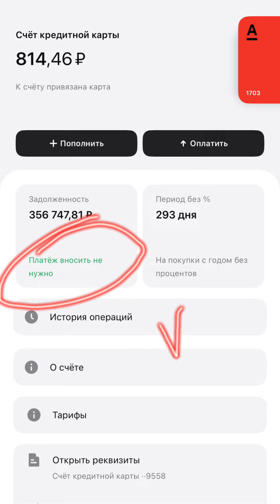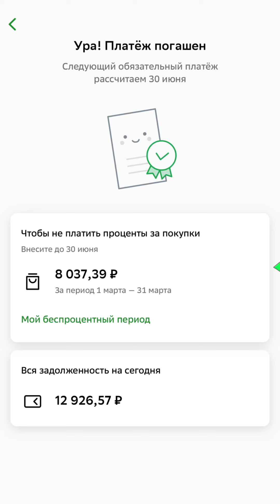26 июня 2024 — разборки по кредитке Альфа, не спала 24 часа, съёмки клипа, отпустила чужих хейтеров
26 июня 2024 — разборки по кредитке Альфа, не спала 24 часа, съёмки клипа, отпустила чужих хейтеров

Я уже кажусь себе очень стройной! Отражается на настроении наилучшим образом.

Не спала 24 часа за работой и жизнью. Поспала 3 часа и сняла клип на песню «Проходи мимо» дома, даже не пошла в ЖК. Монтировала под дождём на остановке.

Заказала свои любимые продукты. В этом месяце итоговая сумма будет совсем маленькая, так как ем мало.

Разборки с кредитной картой Альфа. Рассказываю, как не платить проценты и пользоваться кредиткой правильно. Мне начислили 3000₽ процентов за неделю.

Заметила, что отпустила комментаторов чужих трудов в негативном ключе. Себя они только очерняют. Раньше хотела с ними воевать, доказывать: «Как вы можете такое говорить, человек трудился! Прошёл такой путь! Собой займитесь!» А заняться собой надо было мне. Теперь чувствую себя защищённой и в безопасности. У меня даже нет сострадания, просто параллельная реакция: ну да, такое есть, и что?

Брусья 3 хороших раза.

Получи деньги от Альфа-Банка — оформи любую карту или открой счёт по моей ссылке